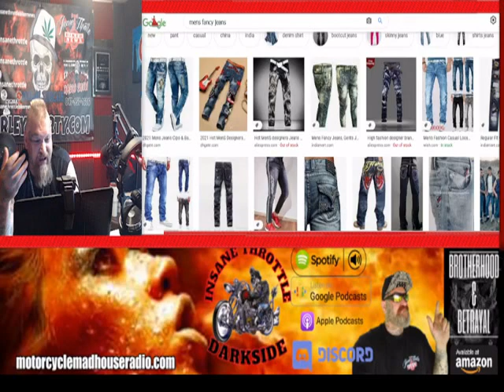The Sons of Hip Hop Motorcycle Club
00:19 What is a Hip Hop Biker
01:24 Real Men Wore it Till it walked itself
01:57 The wardrobe of a Hip Hop Biker – WHAT?
03:31 Rock and Metal
05:30 Riding a motorcycle isn't about dressing up for the prom everyday
06:41 This is insane to the bone
07:44 Fake Gold Chains
07:55 Just like the big wheel bagger
09:21 Bars that don't allow colors
10:53 Have a conversation with the motorcycle club

The Sons of Hip Hop Motorcycle Club- The new trend of biker and motorcycle club member in their 20's. What is a hip hop biker and how would you spot them in the crowd? WOW! Truly a SADSTATEOFAFFAIRS in the biker scene.

Insane Voltage Rock Radio Station 24 hrs a day of the best rock from the 80s to now. Hollywood and Chinadoll Show is Monday Thru Friday 8pmcst, only on Insane Voltage Rock Radio.